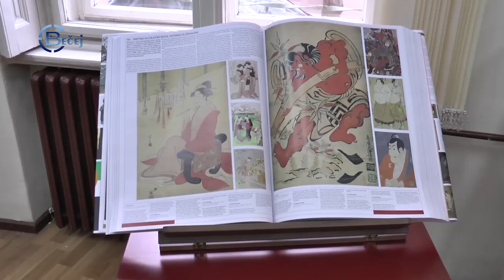TV BEČEJ: Pregled vesti 11.9.2019.